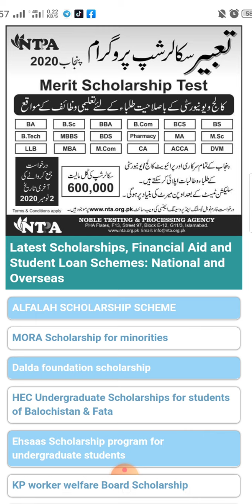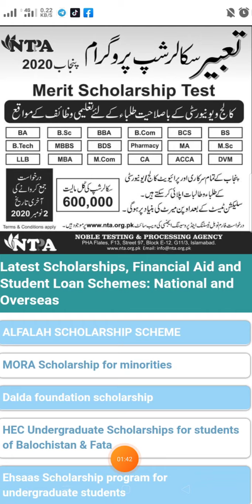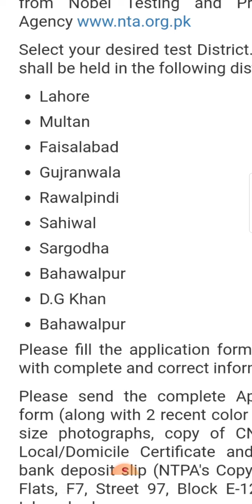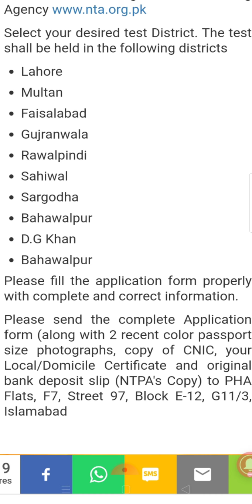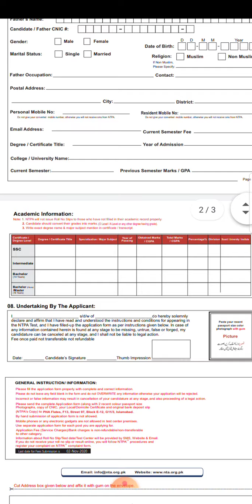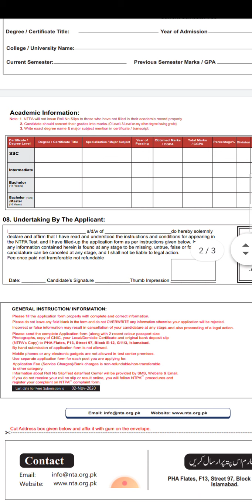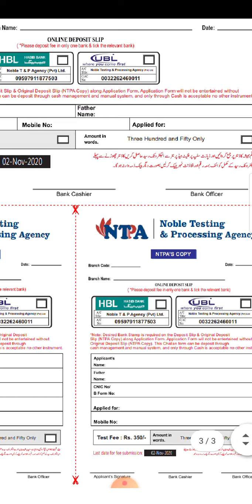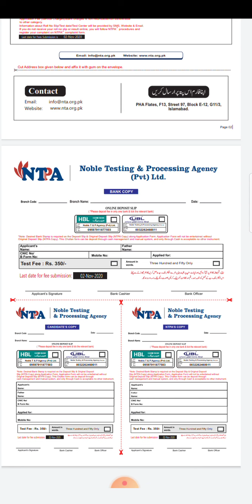Tabeer Scholarship Program "Punjab 2020" For All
Students in this video I will tell You how you can apply for Tabeer Scholarship Program Punjab 2020 its very good news for all the students after kpk its now available for Punjab students to get Rs 600000 From Tabeer Punjab Scholarship Program 2020 by NTPA